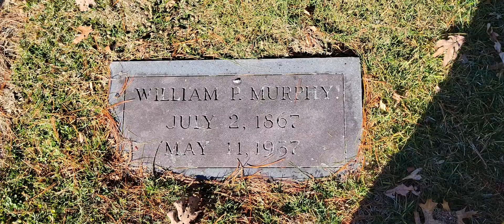William P. Murphy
Saddle Mountain Cemetery